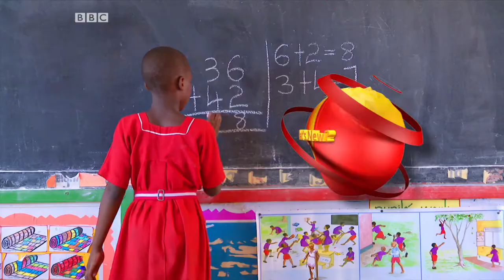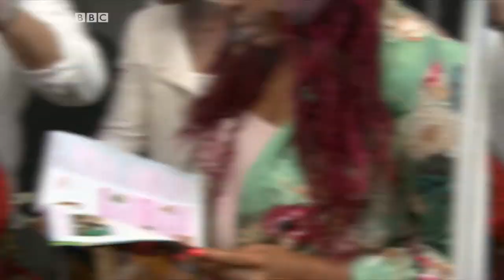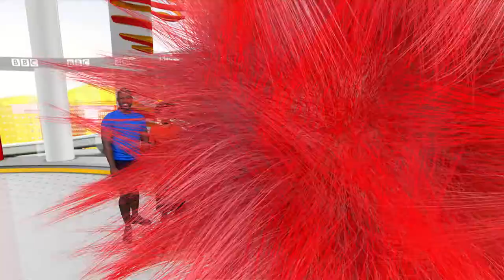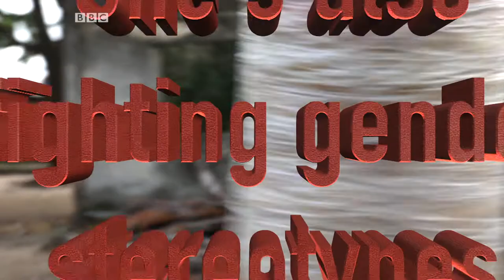BBC Africa: The Thai football team rescue and other stories - BBC What's New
This week we find out how 12 boys and their football coach were rescued from a cave in Thailand, one of Africa's most famous actors, John Dumelo answers your questions, and we look at why it's cool to wear natural hair.